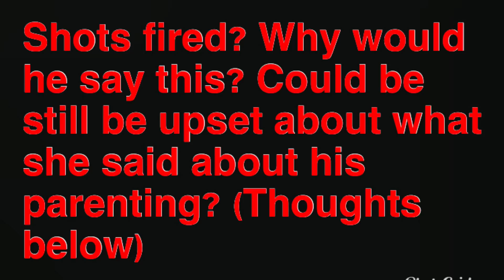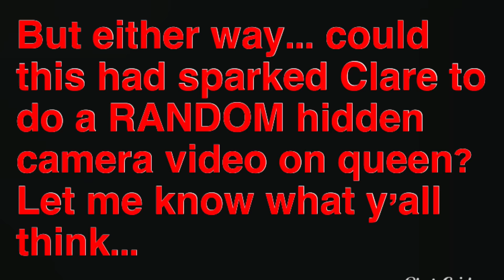DID CHRIS MAKE CLARE WANT TO SPY ON QUEEN? (COULD THIS HAD SPARKED THE RANDOM HIDDEN CAM VID)?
Thanks for watching, please be sure to comment below.. I posed a question in this video and would like to know what the audience thinks.. I will see you guys in the comments below..